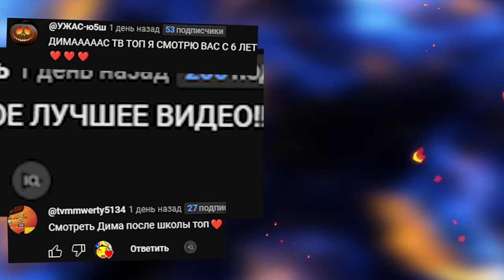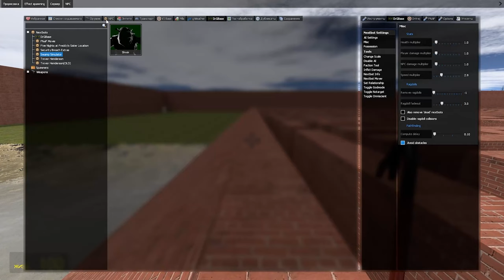ЕСЛИ УВИДИШЬ ЭТОГО СТРАШНОГО ШРЕКА В ЛАБИРИНТЕ СРОЧНО БЕГИ Garry's Mod